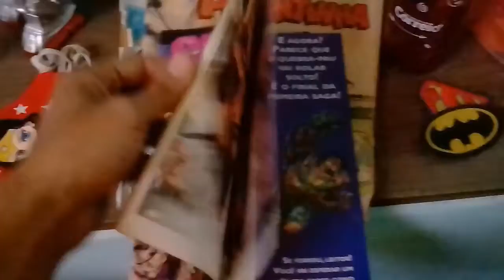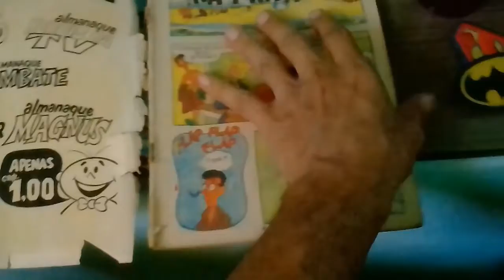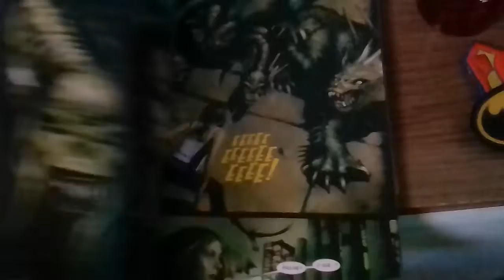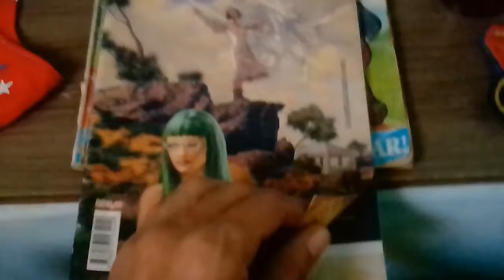Voltando a Comprar Gibis! PartiuSebo 🤩📚📚👍👍👍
Vou começar uma seção aqui no canal onde irei falar dos meus gibis. Hoje mostrarei a compra de quatro revistas muito legais. 😉👍✌️